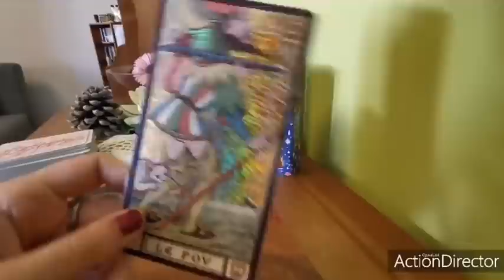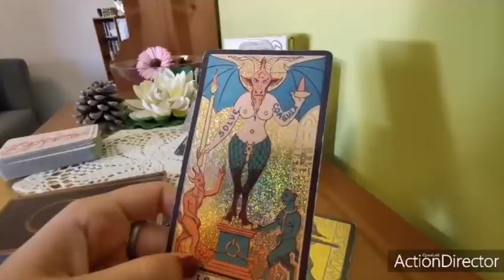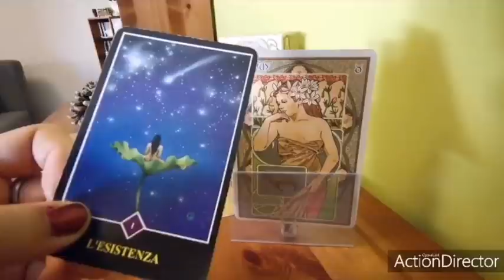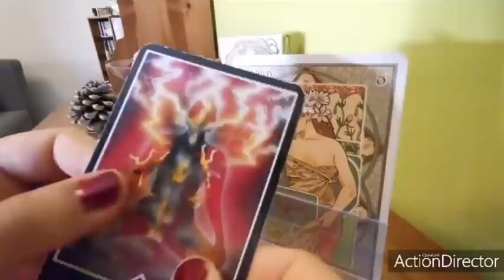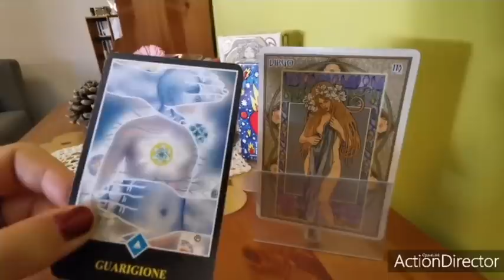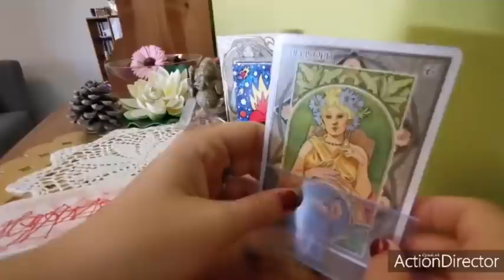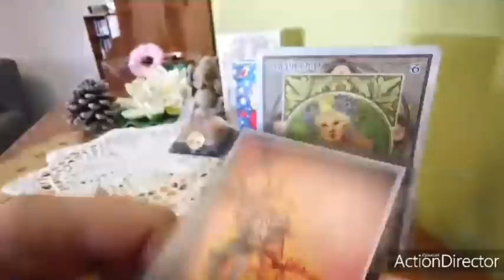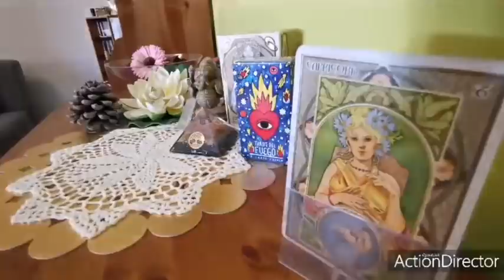Oroscopo Esoterico Evolutivo - Segni di Terra🍂Luglio 2020 - a cura di Tarocchi Viaggio Alchemico